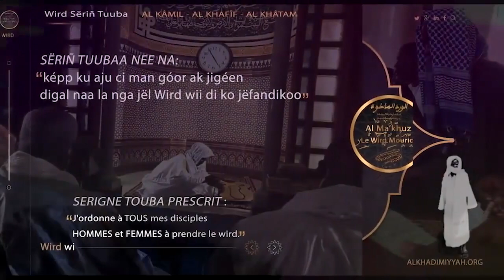Documentaire Sur le Wird "Al Makhouz" De Cheikh Ahmadou Bamba Khadim Rassoul